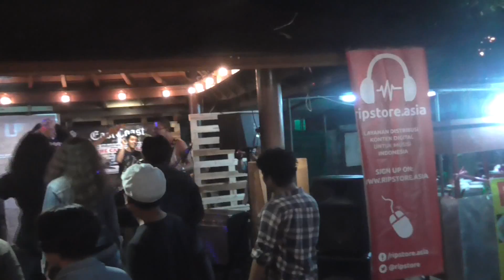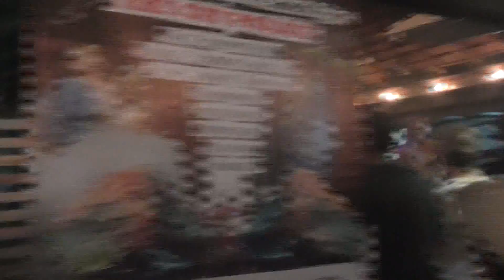Montage Live @ Kedubes Bekasi (Hemisphere Of Shadows / Danava Cover)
Live at "Tropical Industries Pre Launch Party The Cat Police" present by East Coast
Fellas !!